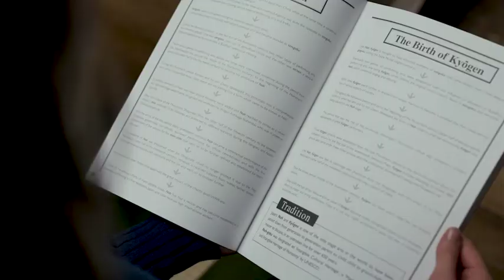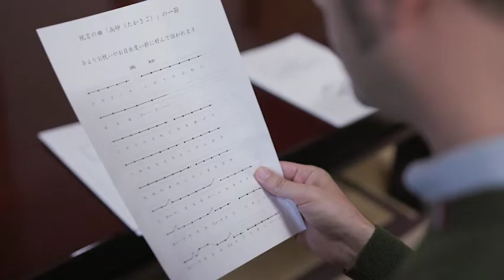仁和能楽學舎体験プログラム紹介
一流に学び、一流を知る。

あらゆるものの利便性が高まり、文化や国境の壁もボーダレスになった現代社会において、日本人が古来より受け継いできた高い精神性は希薄化の一途をたどっています。
一般財団法人 仁和能楽學舎は日本伝統文化である能楽を通して、日本人が本能的に持っている美意識の高さを思い出してもらうことを切願し設立しました。敷居の高さを感じられてしまいがちな能楽ですが、誰にでも開かれた文化であり、日本伝統文化の根源であるといっても過言ではありません。
本學舎は日本ならではの心を育み、日本の文化発展のために貢献してまいります。

体験プログラムのご紹介

▼プログラム1　講座
講座は能楽の歴史や成り立ちについて講師から学びます。

▼プログラム2　座学
座学ではテキストを用いて、謡に込められた意味や想いに触れます。

▼プログラム3　体験
・謡の体験学習
能の舞いに添えられる謡（うたい）。七五調の十二文字の音を1フレーズとして、八拍子のリズムに乗せて謡います。

・舞の体験学習
様式美を重んじつつ、自在な表現も可能な舞。舞には基本となる「カマエ」という立ち姿と、「ハコビ」という歩き方があります。

・お囃子の体験学習
能管、小鼓、大鼓、太鼓という楽器を用いて、能楽ならではの舞台音楽を創り上げます。